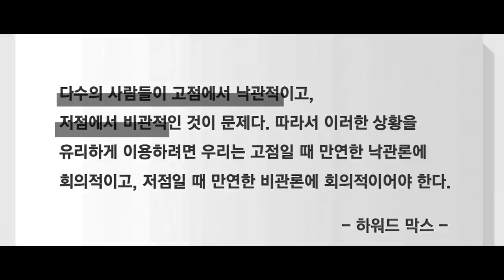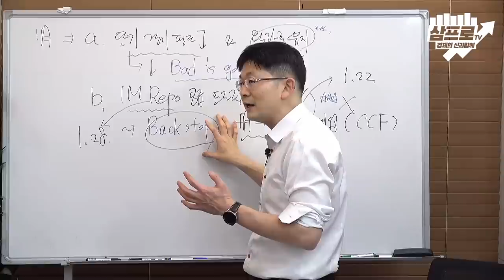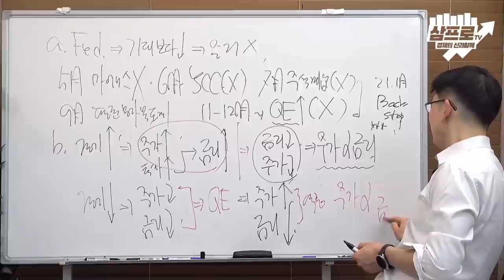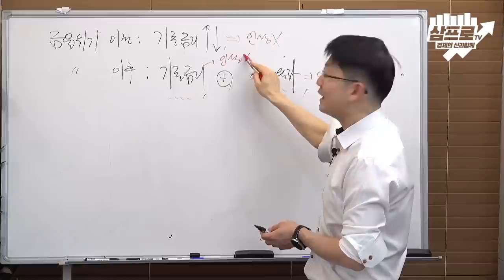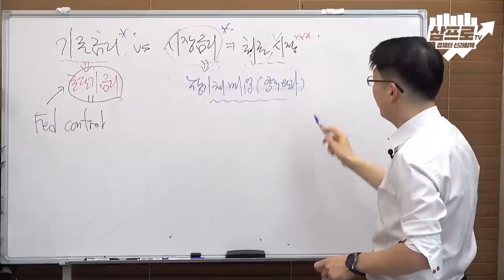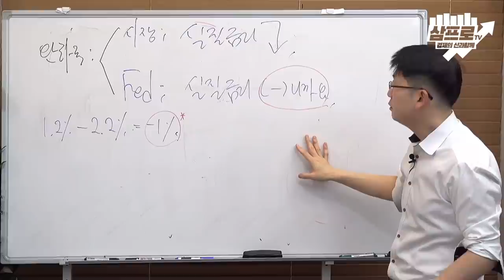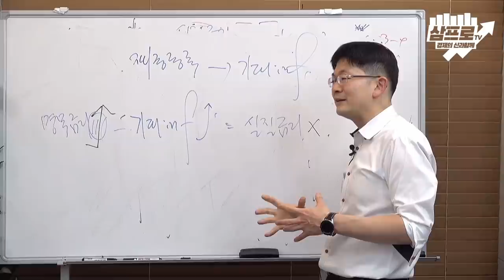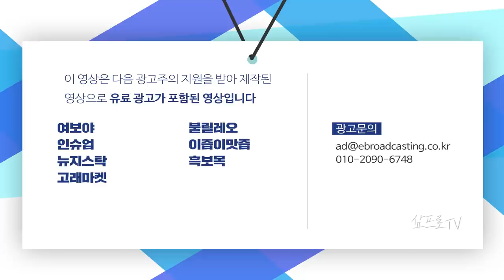최근에 오르고 있는 시장금리.. 연준의 의지가 반영된 이벤트일까? f.신한은행 오건영 부부장